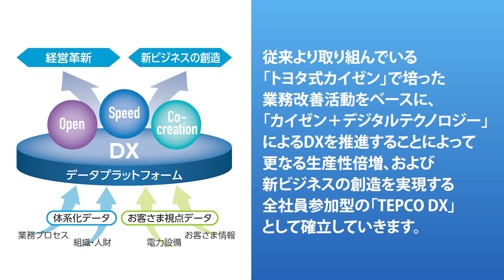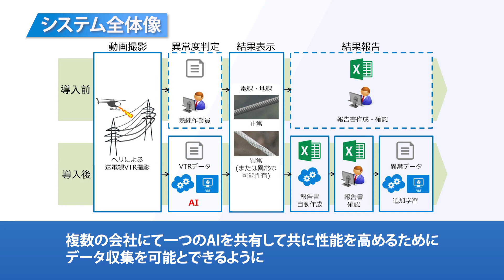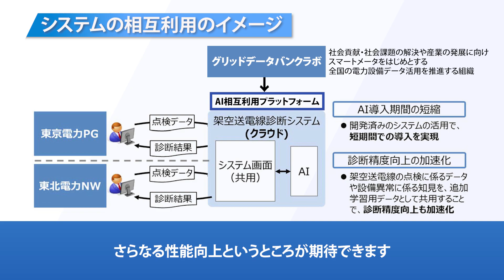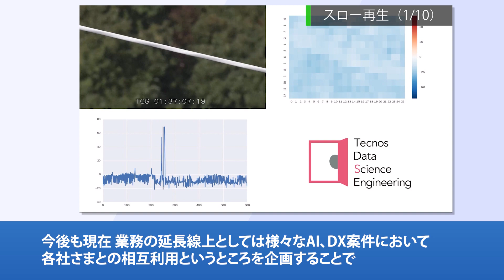TEPCO DX進行中！送電線の画像をAIが診断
2021年5月１日に電力会社として初めて「DX事業者」に認定された当社では、グループ一丸となってDXの実現に挑戦中です。
今回は、東京電力パワーグリッドによる「架空送電線画像AI診断システム」の開発について担当者が動画でご紹介します。ぜひ、ご覧ください。